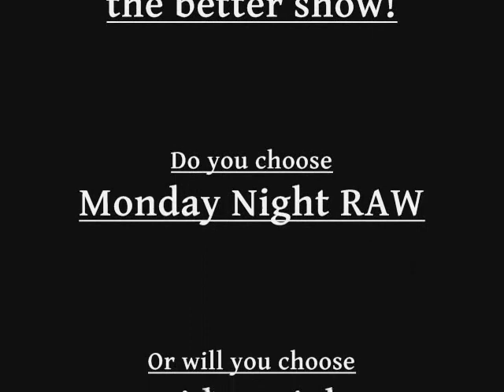WWE RAW & SmackDown Logos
Both the logos of RAW and SmackDown are here. WWE is better than TNA.